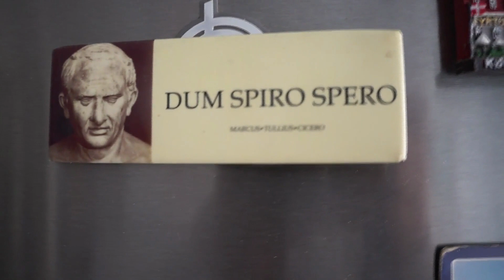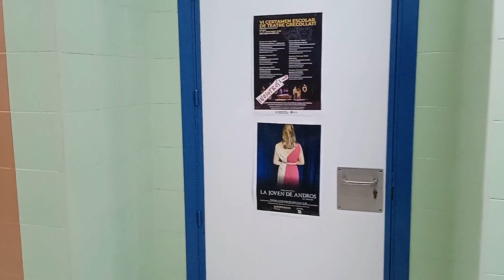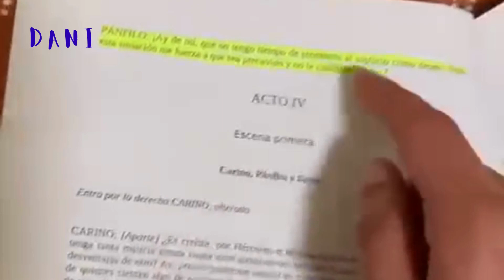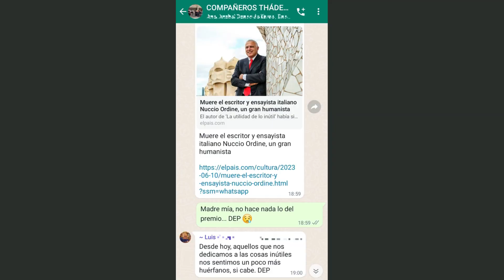Vigencia y utilidad de los grandes autores romanos en el Bachillerato